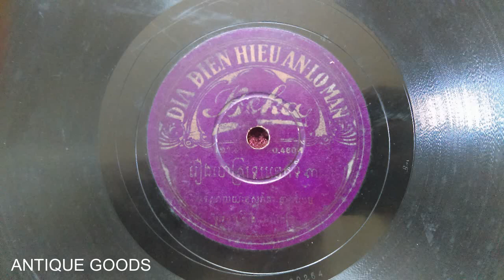រឿងចោស្រទបចេក​ ទី៣​ នាងសំរិត Reung Chao Srap Tep Chek (Side A sung by Neang Somreth) better audio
This song i have recorded again with better equipment